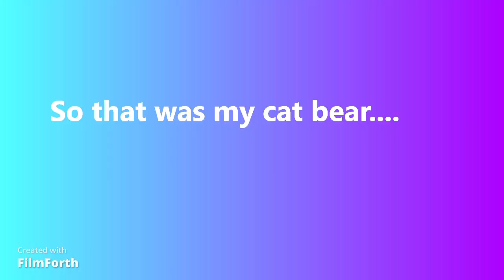MEET BEAR!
So this is my cat bear! Yes, he has a bow tie on. He actually has 3 colours! blue, red and grey! he is one spoilt cat, ill tell ya